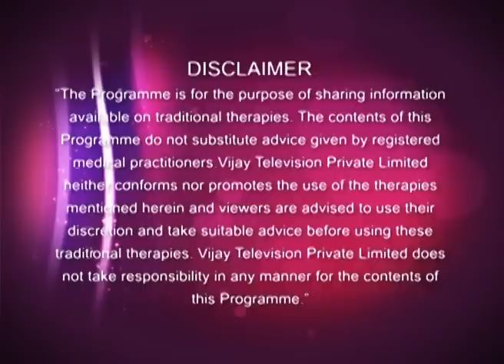Paatti Vaithiyam 12/08/15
Paatti Vaithiyam | பாட்டி வைத்தியம்!
Revathy Shankaran shares her home remedies and health tips for a healthy life.